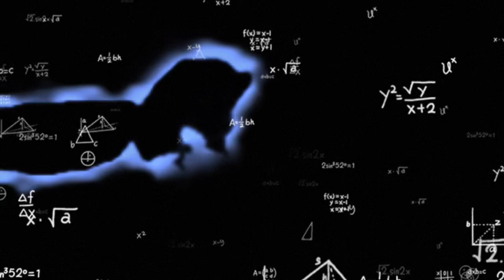【ハムスター】ご飯を食べてる時のおもち君からは達人のオーラが見える！？